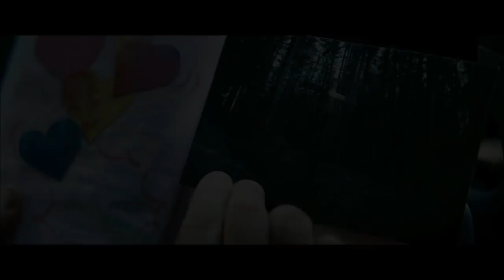La Ragazza Nella Nebbia: video intervista all'autore Donato Carrisi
La nebbia arriva ufficialmente al cinema e a portarla è Donato Carrisi con il suo La Ragazza Nella Nebbia, primo film da regista per l'autore tratto dal suo omonimo libro. In occasione della presentazione alla XII Festa del Cinema di Roma, abbiamo intervistato il regista Carrisi assieme all'interprete Galatea Ranzi.